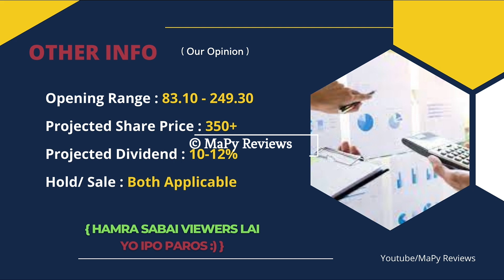Rawa Energy Development Limited IPO Result Update & Opening Price?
In this video, we'll talk about the IPO allotment details of Rawa Energy Development Limited and its probable IPO result date. And later on, we'll talk about the opening range, dividend capacity, and projected share price of this company.

• Follow Us •

• Music Credit •

• Intro Music •

• Outro Music •